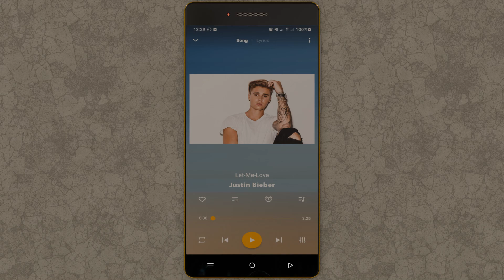Satisfying Marble Music animation | Episode 31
Can you guess the name of the original song?!
Write it in the comments below.

Enjoy non-stop video playback!

Setting
Phone: go to Settings, then Additional Settings, and select Loop.
PC: Right-click and choose Loop.

This is episode 31 of Marble Music COLLECTION. This collection is related to satisfying music animation.

This video is simulated in Blender, and the render engine is Cycles.
This task is truly time-consuming and requires a lot of effort.
You can listen to and watch them as much as you like, and most of the videos have loops. Additionally, you won't notice when the video starts or finishes.

You can watch them whenever you want to sleep. You can also play them for your children to enhance their creativity. Maybe your children will want to become artists right after watching these videos. You can use them whenever you have meditation.

Most of the videos focus on ASMR, and all of them feature popular songs created in FL Studio.

Ignore the keywords below.
Music
ASMR
Marble Music
Trend music
music 2024
Mr Marble
Song 2024
Blender
FL Studio
Shorts
Colorful
Justin Bieber
Let me Love you
Justin Marble
DJ Snake